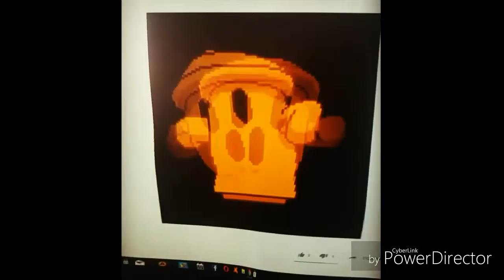19 мая 2019 г.